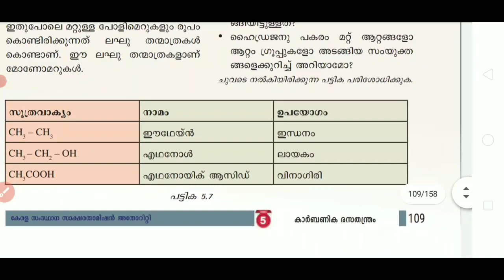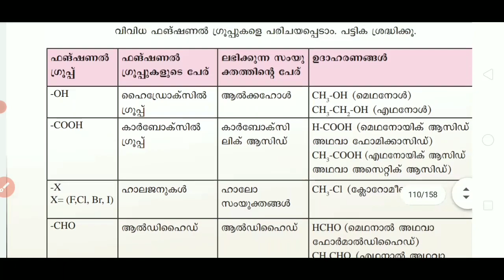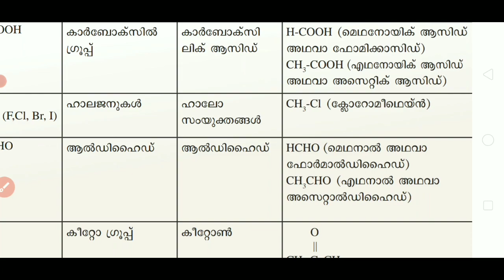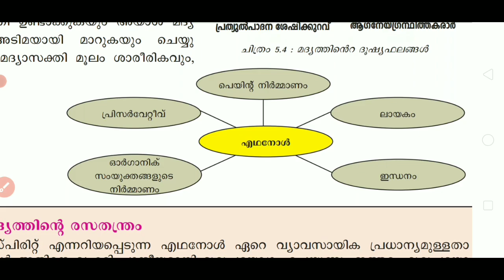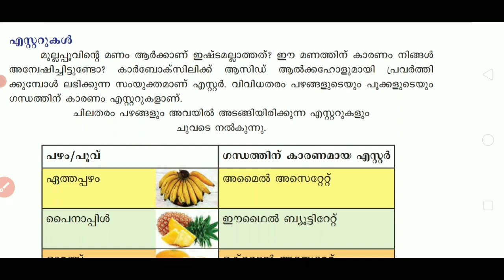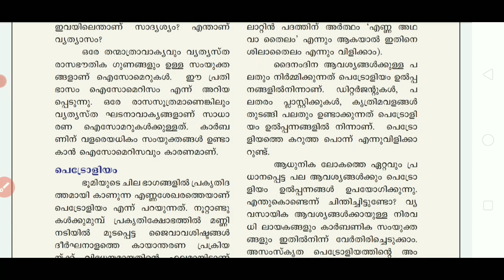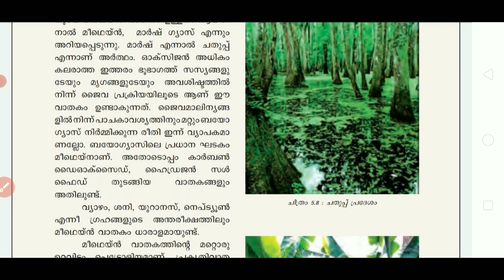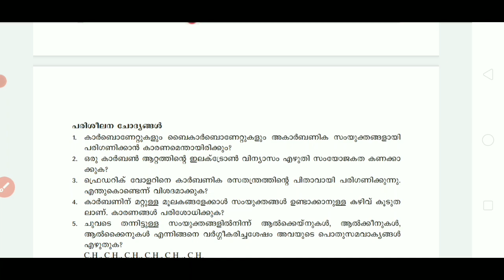പത്താംതരംതുല്യത||kerala10th Equivalency|കെമിസ്ട്രി ||chapter-5||ഭാഗം 6||കാർബണിക രസതന്ത്രം